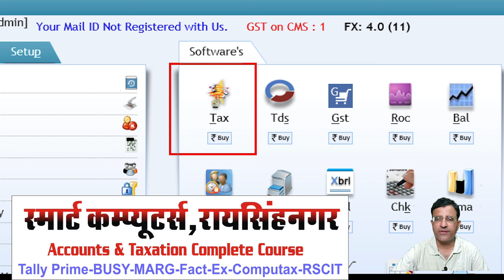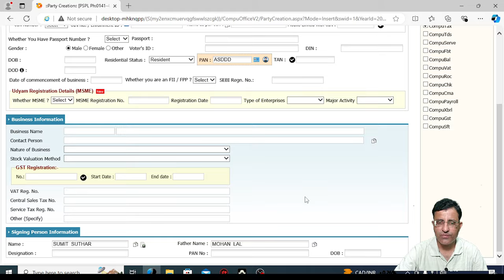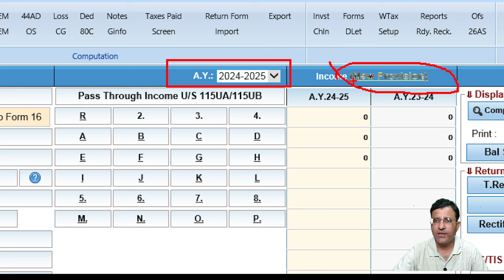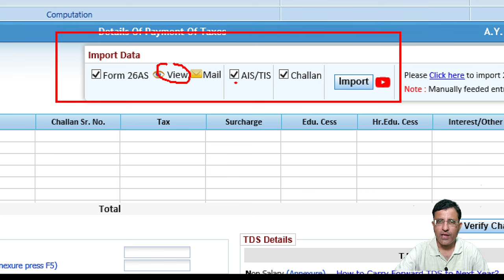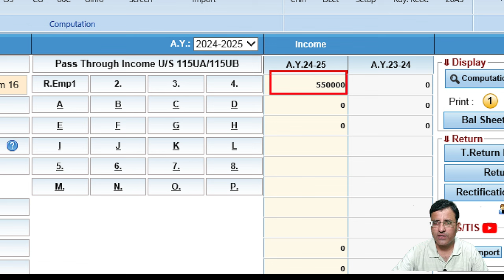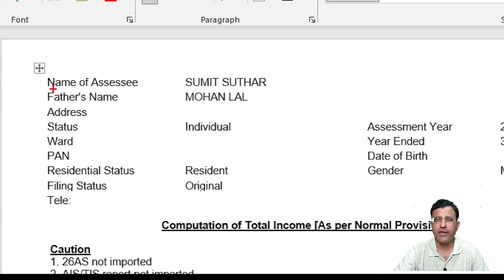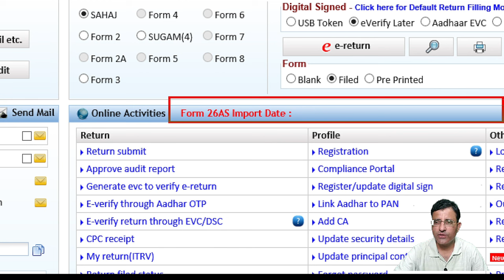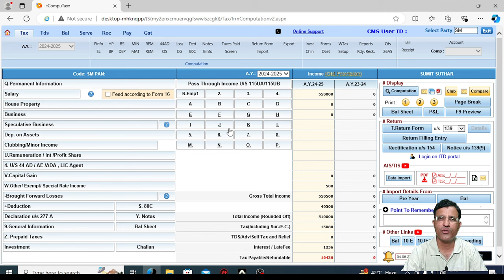Salary ITR In CompuTax | Compuoffice Software Demo | How ITR 1-2 File From Computax Software